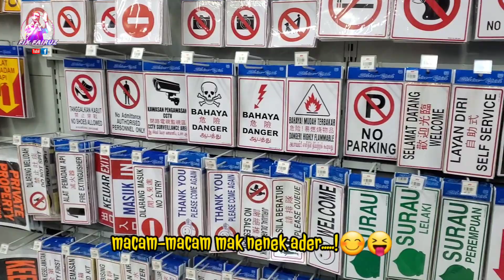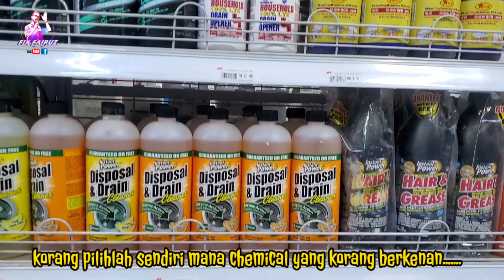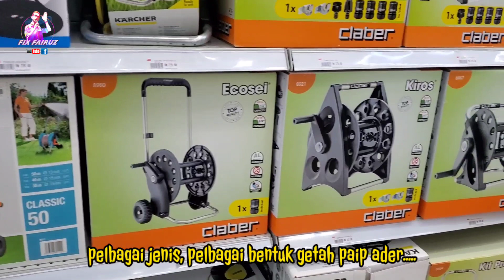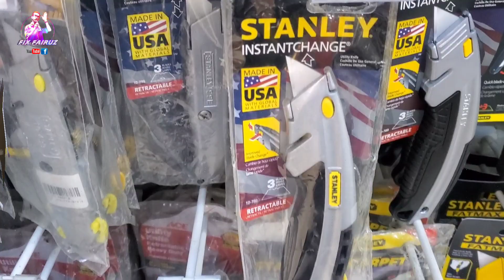Syurga DIY di Malaysia part 1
Anda suka  menonton channel FIX FAIRUZ ?

Sila catat pd bhgian COMMENT jika anda ingin memberi idea  @ pertanyaan.

Selamat menonton & jgn lupa SHARE dgn rakan2 anda juga yerrr.